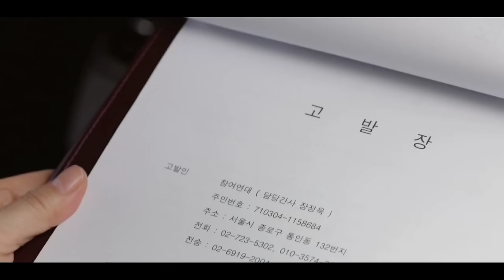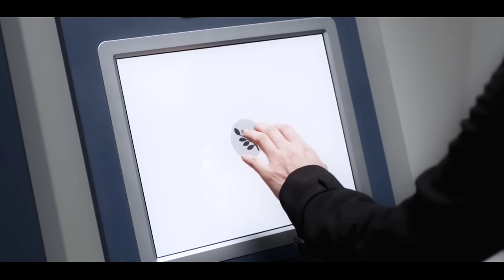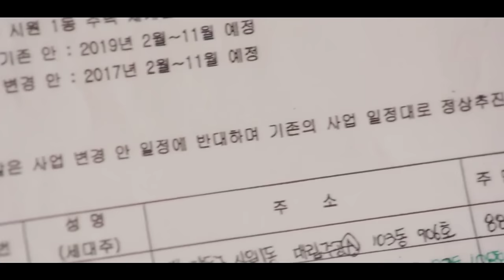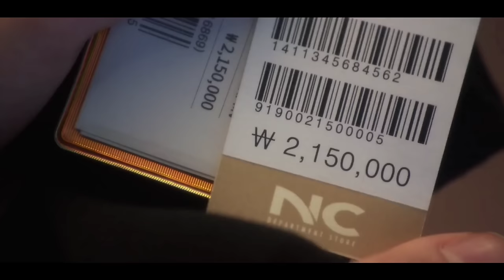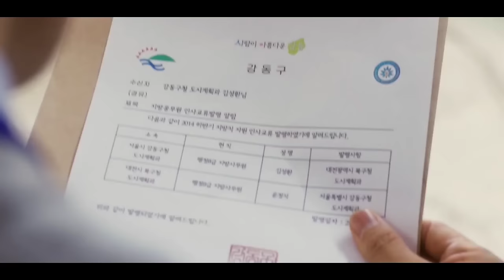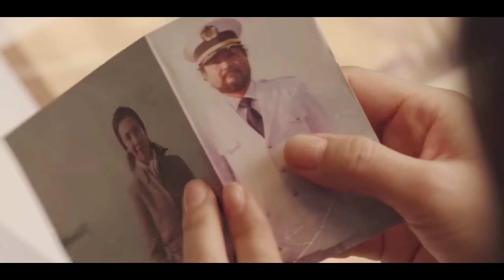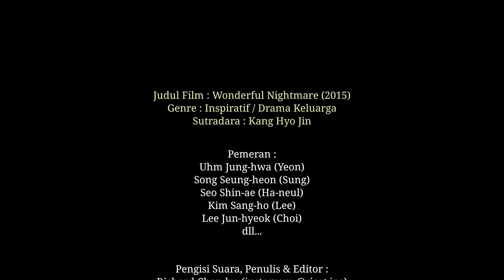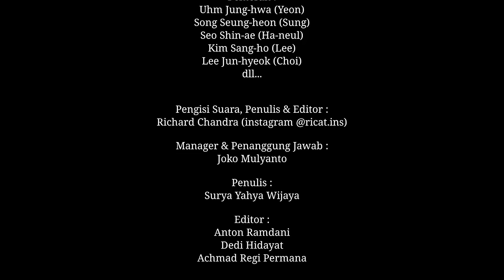Wanita Sultan Kaya Raya Jutek Sombong Akhirnya Luluh Juga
Pengisi Suara :
Richard Chandra

Manager :
Joko Mulyanto

Editor :
Anton Ramdhani
Dedi Hidayat
Achmad Regi Permana